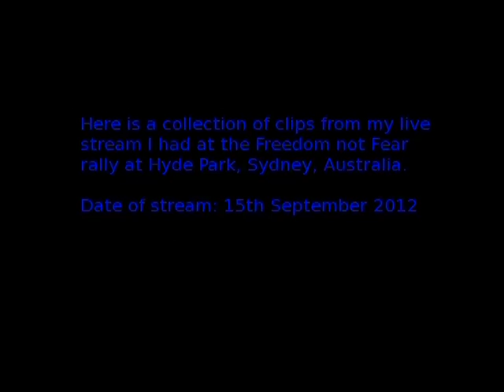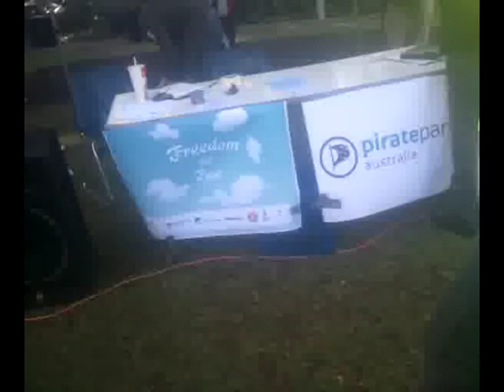Freedom not fear rally (15th September 2012)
Location: Hyde park (North), Sydney, New South Wales, Australia

Sorry for the choppy audio and so-so video quality